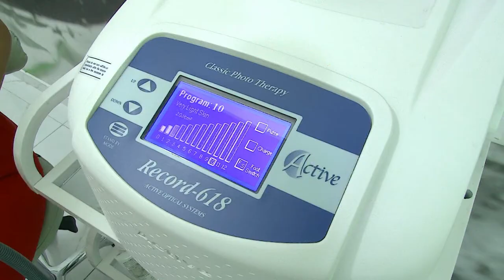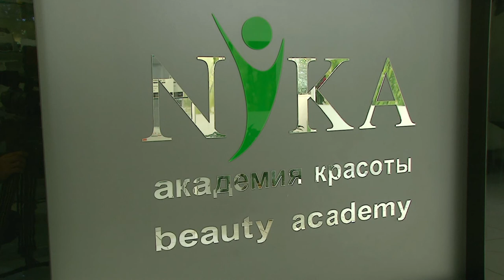В студии «Гладко» Академии красоты «Ника» в Сочи начался сезон скидок. Новости Эфкате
Студия «Гладко» работает в Сочи более трёх лет. Она расположена в центре города на базе Академии красоты «Ника». Здесь - современное косметологическое оборудование премиум-класса, а высокий уровень подготовки специалистов позволяет доверять профессионалам в решении любой косметологической проблемы.

Какая из женщин не мечтает о совершенстве? Задача косметологов - сохранить и приумножить естественную красоту. А ещё придать каждой из дам уверенность в себе.

Сейчас в студии можно приобрести безлимитный годовой абонемент со скидкой до 60%. И вообще на любую косметологическую процедуру - своя система скидок. Хитом сезона считается карбоновый лазерный пилинг. Его можно делать даже в жаркий летний период. Не менее популярно - фотоомоложение лица. Это один из методов фототерапии, который позволяет сделать кожу более упругой и улучшить её внешний вид.